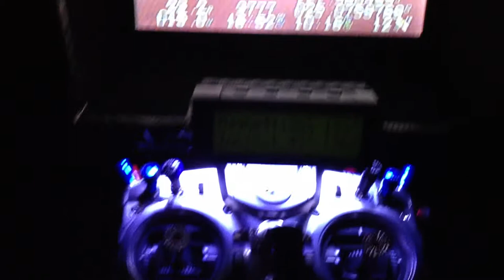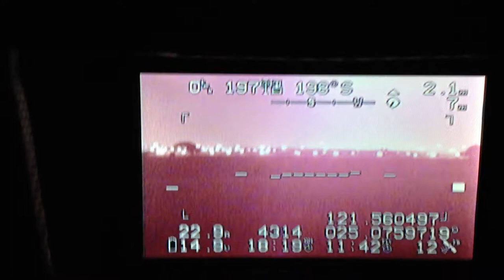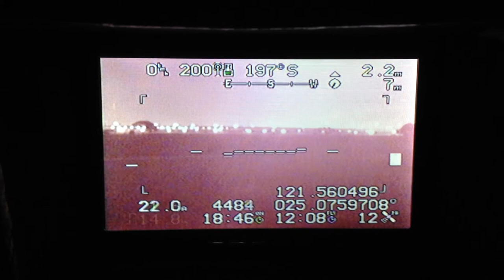Mikrokopter Okto2 Night Flight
Night Flight